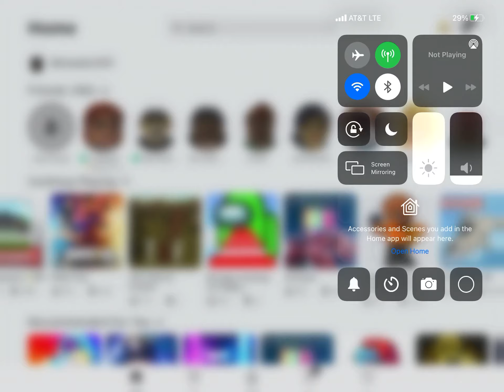Hi guys today were going to be playing some shark bite probably can’t hear me but enjoy, subscribe!